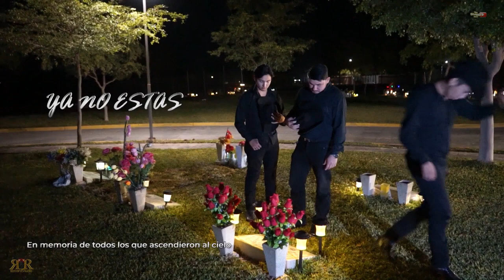Ya No Estas (VIDEO MUSICAL) - Los Reynaldos De La Sierra (2021)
LOS REYNALDOS DE LA SIERRA
Cancion: Ya No Estas
Autor: Reynaldo Valenzuela Almada
R&RecordStudio

Reynaldos De La Sierra
CONTACTO

Promocion Musical Regional Mexicana

2020 ©eL kOtAtO rL Juan Jose Rios,Gve.Sinaloa Mexico

Si Te gustan Mis Videos y Me Quieres Apoyar Para Que Haga Mas Videos Puedes Hacer Tu Donación A La Cuenta HSBC 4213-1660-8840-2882